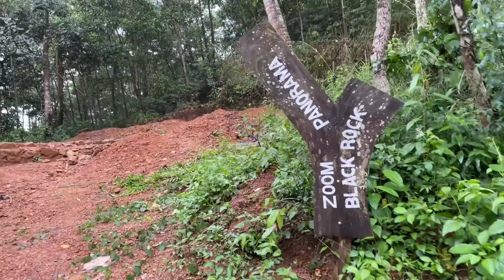മാതാമല | Mathamala Pilgrimage | Kurisumala Mathamala Vellarada| Mount Calvary CSI Kurisumala